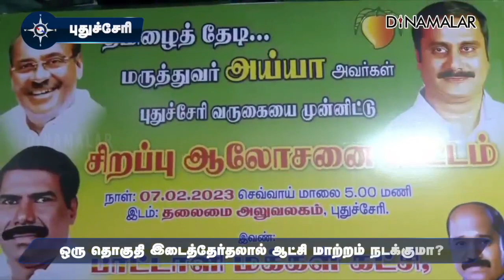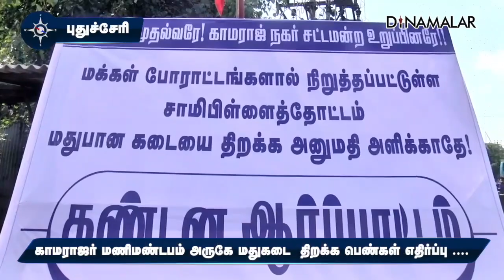மாவட்ட செய்திகள் | 08-02-2023 | District News | Dinamalar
மாவட்ட செய்திகள் | 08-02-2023 | District News | Dinamalar#மதுரை